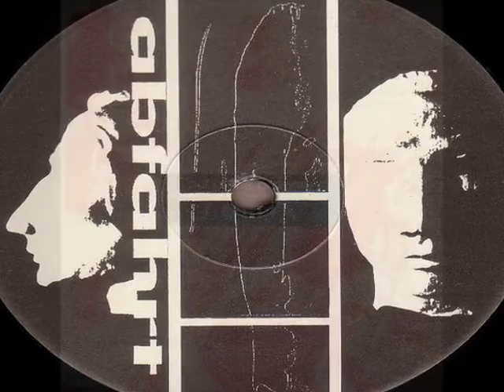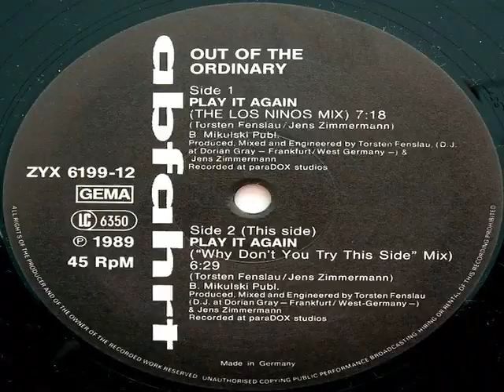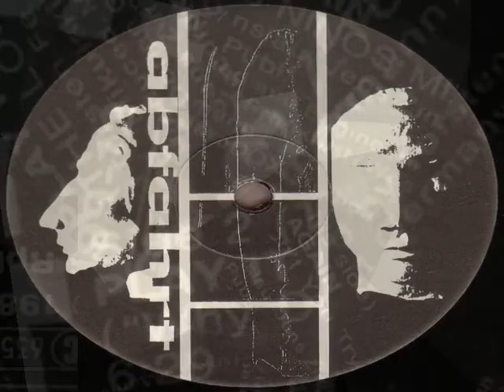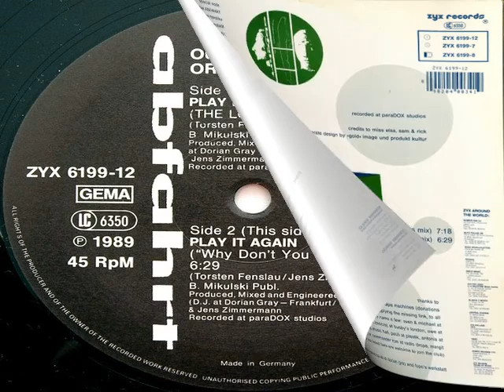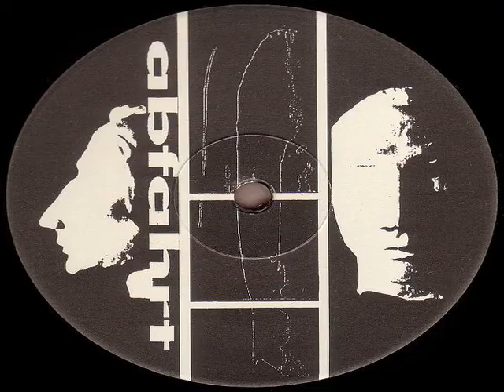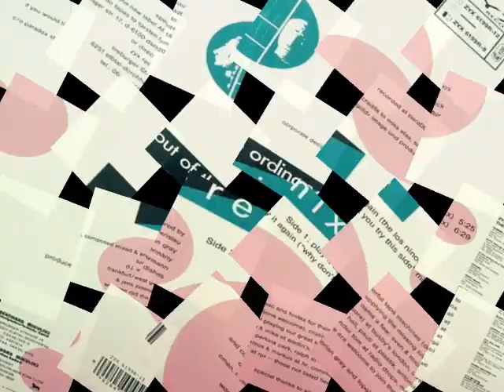Out Of The Ordinary ‎– Play It Again (12" The Los Ninos Mix) 1989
Mastered By – SST
Producer, Composed By, Mixed By, Engineer – Jens Zimmermann, Torsten Fenslau